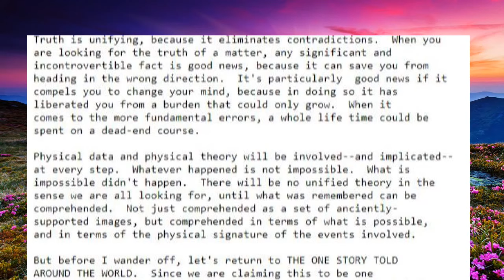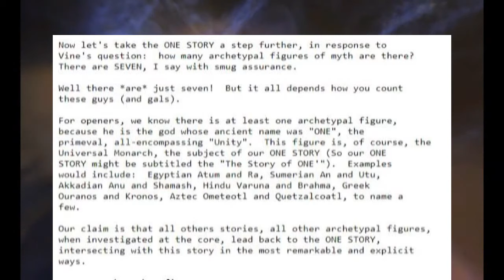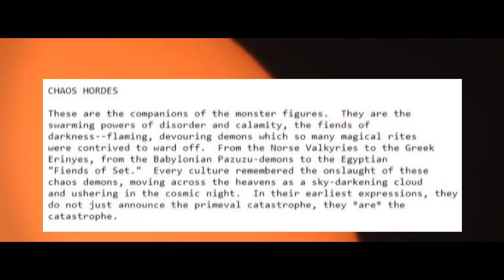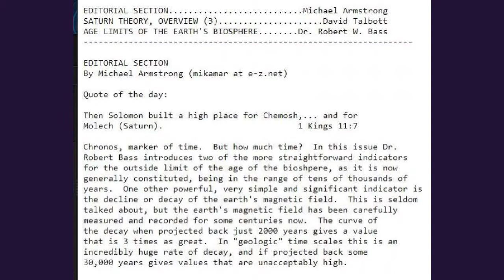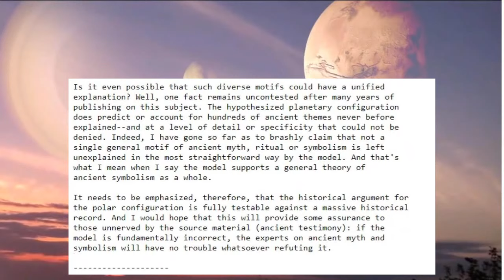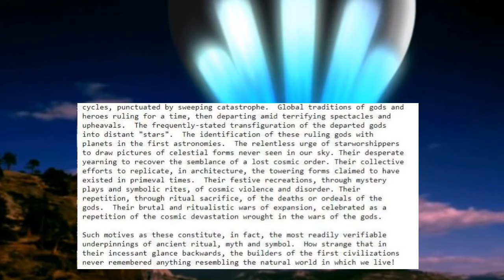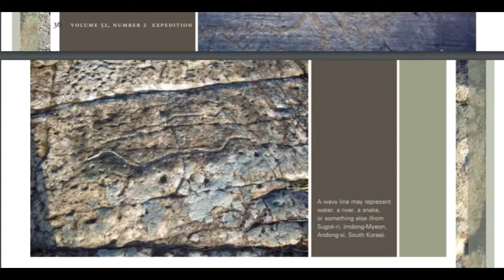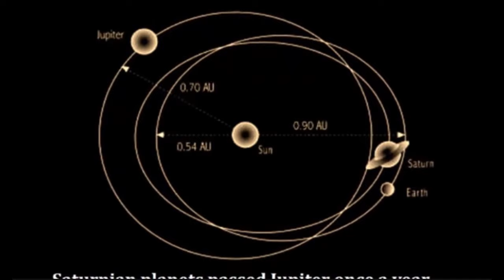Archetypes of Ancient myth & the Polar Configuration Dave Talbott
This video needs an update How many archetypal personalities are there in ancient myth? hundreds? thousands? according to David Talbott there are only 7, I find a pearl almost always when shopping for an essay and this one did not disappoint, early writing from David Talbott, this was penned perhaps earlier I don't know but he published it in the Thoth newsletter in 1997 along with Wal, & friends I see an article or 2 by Ted there too, must read them, I will do one by Wal Thornhill next, I really enjoy reading early works especially from legends like Mr. Talbott & Thornhill, how far Mr. Talbott has come I know not, his hard work high integrity and careful descriptions make learning this stuff nothing less than exhilarating, I find his enthusiasm & passion for his craft, with a concern for comprehension refreshing, Marvelous stuff, BTW in case you have not seen either of Dave's masterpiece movies they are here Symbols of an alien sky I see him going that way with his polar alignment essay Remembering the end of the world Ca. 1994 my personal fav.  Along with thunderbolts of the gods I discovered the EU in late 2014 or early 2015, been loving it ever since, honestly if I didn't know better it could have been written last month. The other authors are very good too, I am going to search for a nugget or 2 there still, for more David Talbott see thunderbolts.info or the YouTube page there is much more in depth detail there, also at the end is a pithy 3 minute video of the Jupiter myth one of the most informing 3 x15 minute videos I have had the pleasure to see, if this subject interests you like it does me you will get a lot out of it, if you have not seen it,
if you like the nuts & bolts of Saturn theory, mythsarehistory YouTube channel, this section I think is from video 2 talking about the polar config, My most sincere apologies to Neil for being taken out by a coffee to the router Saturday morning, back online once again.

Doing my best to raise the level of consciousness to the work of Immanuel Velikovsky,  the electric universe, the Thunderbolts group and Saturn theory, or any other skulduggery that is found,  your support in anyway is deeply appreciated. , all of my work is from the heart and free, I live by the philosophy, that one has to give in order to get, I simply detest asking but how else would you know, you know?  definitely keep it to a minimum though, my nephew Dave a wonderful artist came up with what he calls PPP propel a positive path, I endorse that, any help you can give is huge to get these videos seen by as many as we can  so we can put phonies like Neil de-gas Tyson berate himself out of business, I'd pay to see a debate Vs Wal anytime, we won't be seeing that anytime soon,  I see Joe Rogan had enough of his holier than thou act,
Donations gratefully accepted PayPal on my profile page or Become a patreon to stay a breast with video info join me on Twitter or with what ever catches me, Dave, Laurie, Neil & Tess I have not forgotten you, I hope you haven't forgotten me, If this is new to you, don't just hit the down thumb and leave, give it an open minded chance and prove to yourself your not a part of the massive big TV sleep going on, I don't mean that to be a smarty pants, I mean it true, welcome
give it a chance, it's a great thing having your eyes opened to the truth (was for me) we don't invent false un-disprovable (double negatives) or invisible matter, just common sense, okay, I'll shut up now, what is really going on with our universe and where we have been, even as a youngster I had a feeling electricity had more to do with our universe than science ever let on, the reason could be a hundred reasons, mainly so physicists still have a job, keeps us on oil, I think we need oil for now, can you imagine if all the gas n oil jobs left too? America was built on the automobile, that might not be good for now I guess. Electric view video with yours truly I think, great show great guys on Sundays at 1:30 PM EST. check them out.